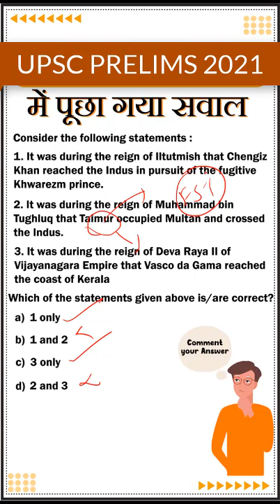Attempt this UPSC CSE 2021 Previous Year Question | Iltutmish & Changez Khan | OnlyIAS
UPSC_CSE # USPC_PYQ